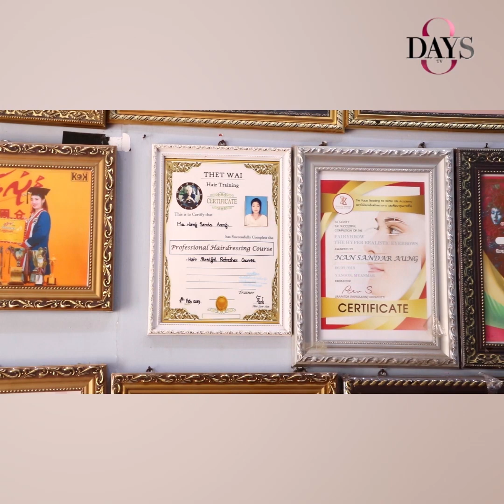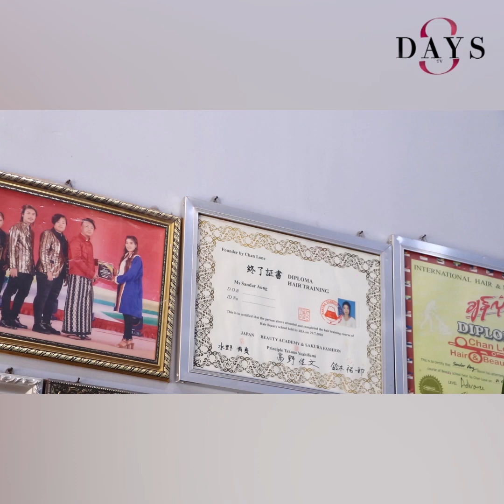အားလုံးရဲ့အချစ်တွေကိုပဲ သိမ်းယူမယ့် နန်းစန္ဒာအောင်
“ စန္ဒာကတော့ ဘယ်သူ့အပေါ်မှာမှ သင်တန်းတက်တုန်းက အချိန်ပဲဖြစ်ဖြစ်၊ ဆိုင်ဖွင့်တဲ့အချိန်ပဲ ဖြစ်ဖြစ် စန္ဒာရဲ့ ပတ်ဝန်းကျင်မှာပဲ ဖြစ်ဖြစ်စန္ဒာကို သတိထားမိလာအောင် ချစ်ခင်လာအောင်ပဲ ကြိုးစားယူခဲ့တာပဲ ရှိတယ် ယှဉ်ပြိုင်တိုက်ခိုက်တာမျိုး ဖိုက်တာစိတ် လုံးဝကို မရှိခဲ့ဘူး။ သင်တန်းတက်ခဲ့တုန်းက စန္ဒာရဲ့ဆရာ ဆရာဂျက်ကို မေးကြည့်ရင် သိမယ်၊ သင်တန်းတက်တုန်းကလည်း ဆရာကချစ်တယ်လေ ” ဆိုပြီး ပြောလာတဲ့ နန်းစန္ဒာအောင်